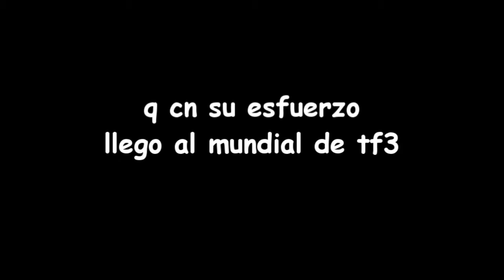PATIENTLY WORLD CHAMPIONSHIP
Footage from patiently winning the world cup by himself!